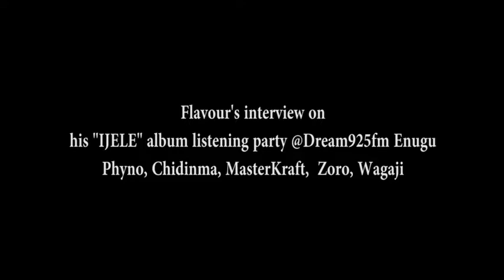Flavour's interview @Dream925fm Enugu 1